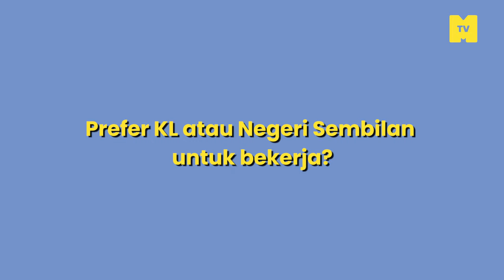Pagi di N9, KL, Potang di N9: Nasib pekerja-pelajar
Orang Nogori sanggup ulang alik ke kl demi sesuap nasi.
PRN Negeri PRNN9 pun tengah berjalan. Adakah ekonomi, pembangunan N9 tk cukup yang ramai perlu berulang-alik setiap hari?

Di sini MKR kami turun padang bertanya pendapat orang negerisembilan .